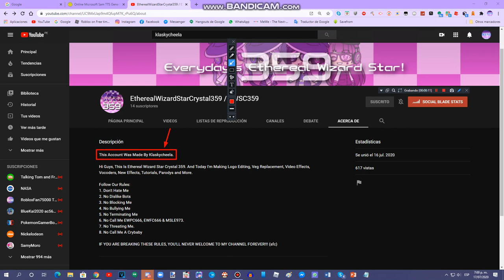I found who made EWSC359's Imposter Account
Actually, EWSC359's Imposter Account was made by Klaskycheela.

It means, he made sockpuppet accounts; like Crappy Crapper, DavidTehInklingVideoMaker666, Joe Jackson Sucks and any other fake accounts.

And I Really Hate Klaskycheela so much!

Please Contact & Join Me on MeWe!!!